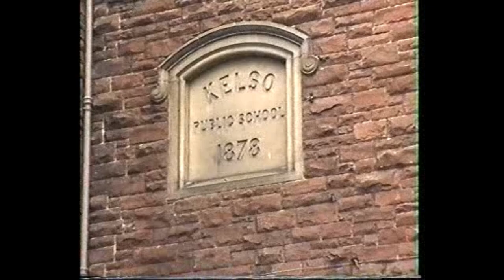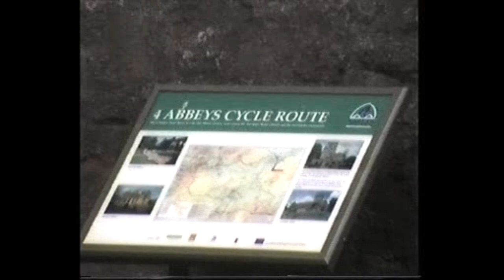Kelso & District Pipe Band Coffee Morning Around 1996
Kelso, Scottish Borders once had TWO Pipe Bands.
Kelso & District Pipe Band, Coffee Morning held at The Abbey Row Community Centre around 1996 give or take a year.